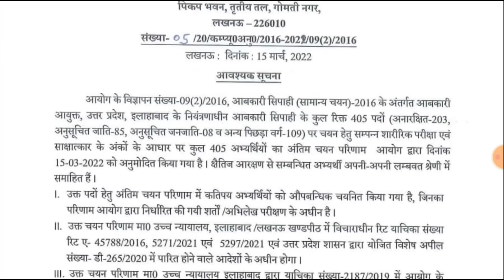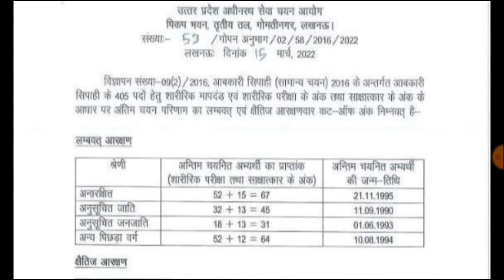प्राथमिक शिक्षक भर्ती B.Ed सुप्रीम कोर्ट ने दिया आदेश, B.Ed को झटका | UPSSSC एक और खुशखबरी आदेश जारी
27000 TGT PGT विज्ञापन | TGT 2021 RESULT | AIDED JUNIOR ANSWER KEY | UPSSSC PET RESULT | UPTET 2021